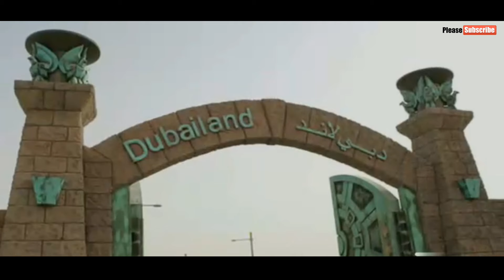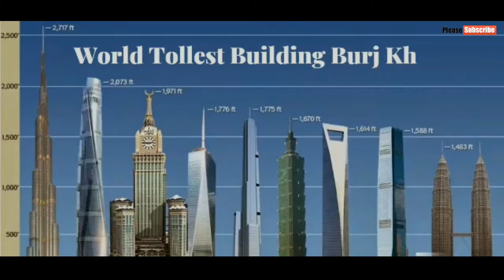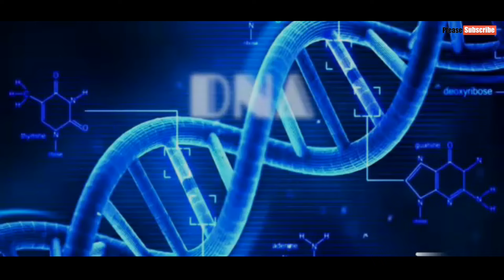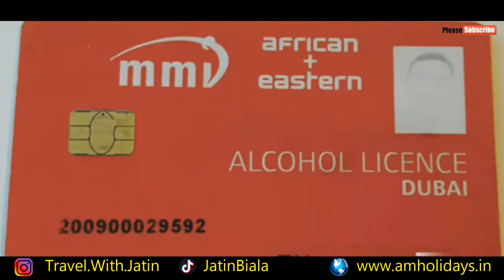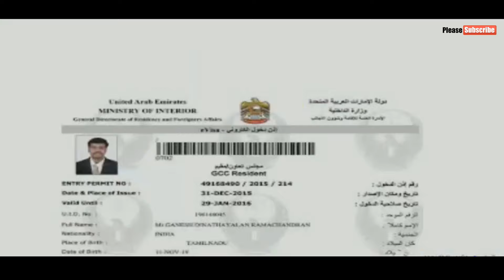Amazing Dubai Facts in Hindi | Dubai Travel Guide | Dubai UAE | Dubai Attractions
Hello My Name Jatin From Delhi INDIA

I am Travel Vlogger & I Have a Travel Company in Delhi name is AM Holidays...
I Start this Channel Again After Hacked my Old AM Holidays Youtube Channel

On Instagram  ID is Travel with Jatin
On Tiktok ID is Jatinbiala